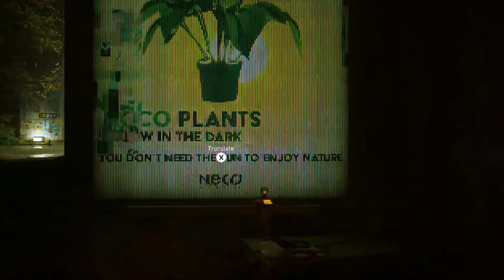Stray - Episode 03: Exploring The Town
Hello everyone!  Welcome back to Stray.  In this episode we get the lay of the town and find some interesting things.

This episode is from a Twitch Stream on 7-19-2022.

I also stream!

Follow me on these social media to find out what's going on.